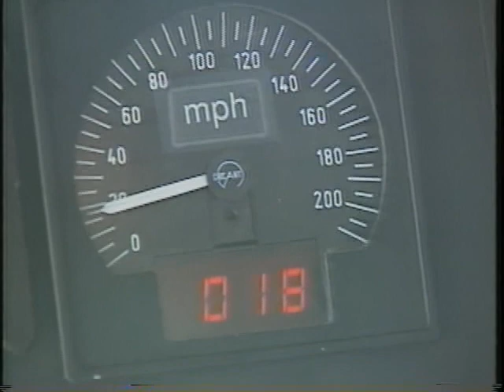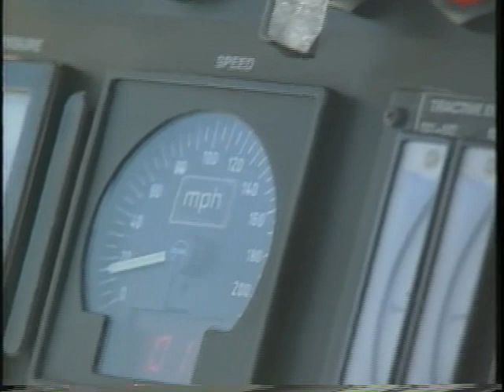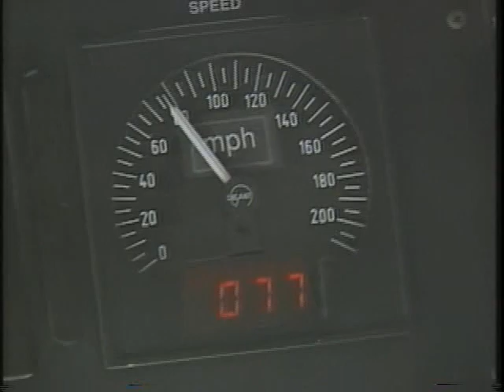Take a Ride on the Amtrak X2000!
Take a ride inside the Amtrak X2000 high speed prototype as it travels from Buffalo to Rochester, NY! Go inside the cab and the rest of the train, and enjoy the ride! Filmed May 1993.